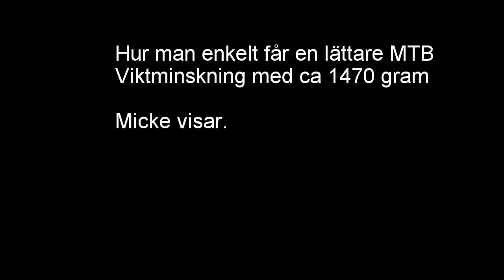MTB viktreducering i skog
Micke från NooB MTB visar hur du på ett enkelt sätt, utan speciella verktyg, kan kapa ca 1470 gram på din MTB.